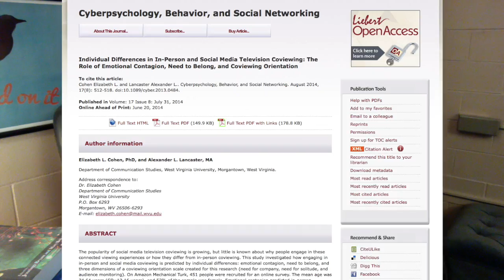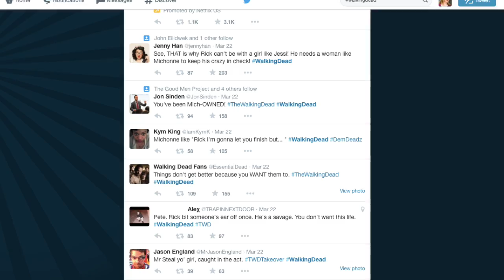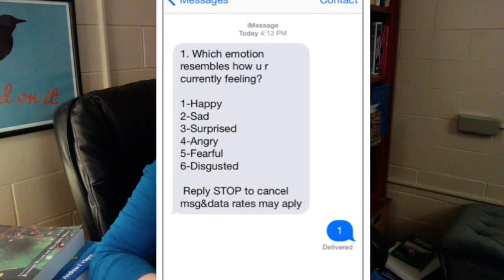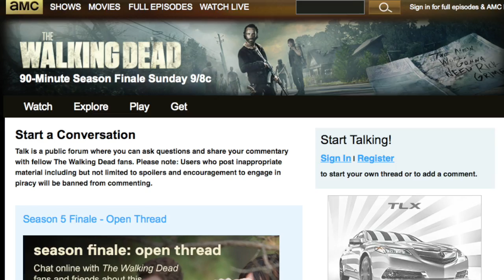Research on Emotional Contagion During TV Viewing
This video is about Emotional Contagion Research